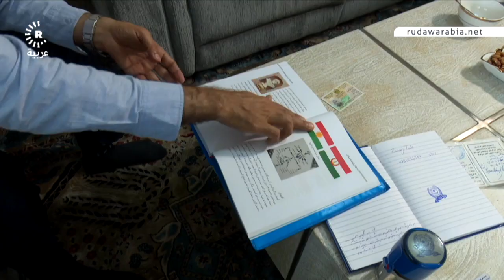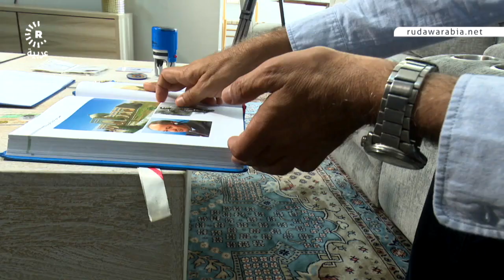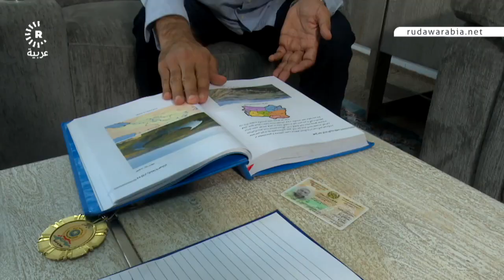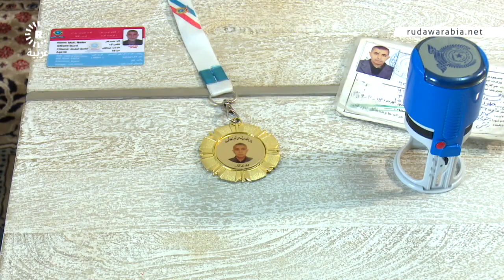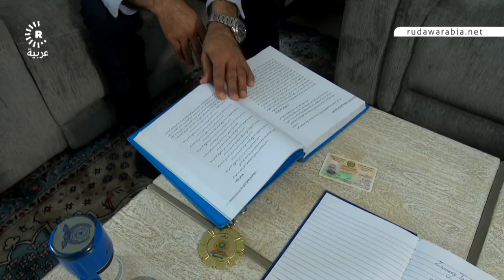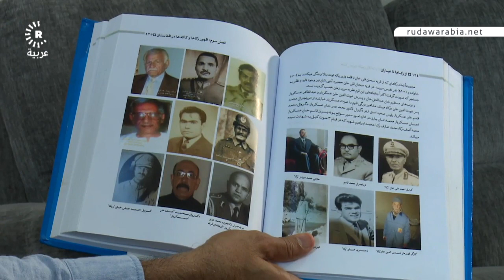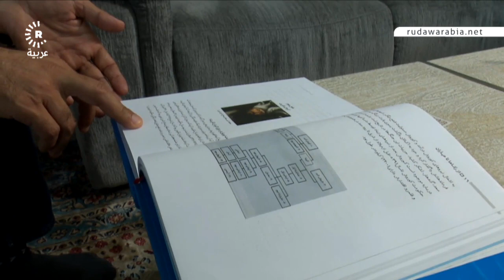محمد نادر كوردي من أفغانستان لرووداو: عدد الكورد في أفغانستان يتجاوز 350 ألف نسمة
حاوره: روز علي زالة